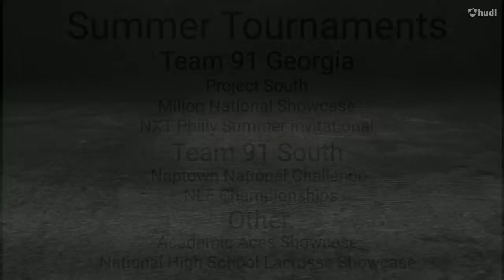Lawson Marshall 2024 D LSM (Woodward Academy/91 Georgia) Spring 22' Highlight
At 6'3'' 175 Lawson Marshall instantly stands out amongst his 2024 peers and has a knack for physical on-ball defense to boot. Lawson is an aggressive and athletic defender with measurables and size that projects at the next level. He uses his length to disrupt passes, corner dodgers into takeaway check situations and evades pressure on the clears with regularity. Equally as impressive as his on-ball defending is his ability to pick up tough GB's and push transition for quick scoring opportunities. Overall a cant miss 2024 product, with as high a ceiling as they come!